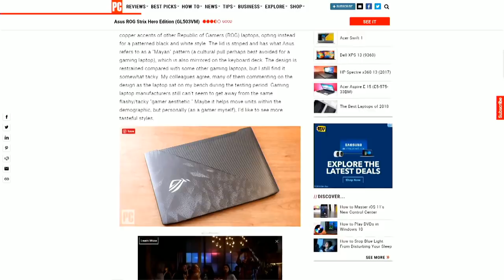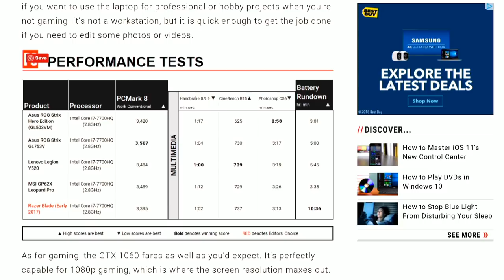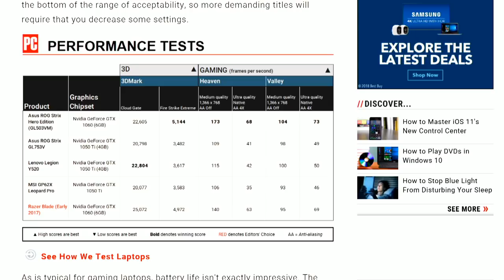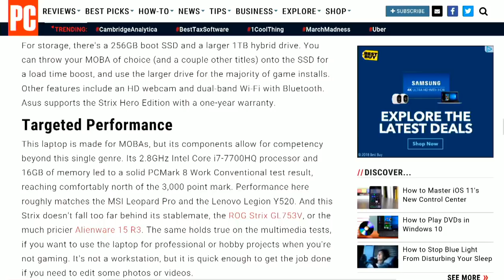1 Cool Thing: Asus ROG Strix Hero Edition (GL503VM)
Skip to product - 0:31

The Asus Strix Hero Edition is an all-around capable midrange laptop made for MOBA gamers, delivering 60fps HD gaming at 120Hz without busting your budget.

Read our entire review of the Asus ROG Strix Hero Edition (GL503VM) right here!